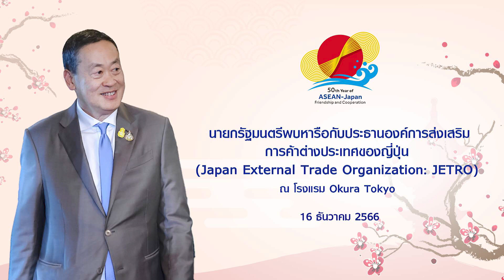นายกรัฐมนตรีพบหารือกับ ประธานองค์การส่งเสริมการค้าต่างประเทศของญี่ปุ่น (JETRO)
นายกรัฐมนตรีพบหารือกับนายอิชิกูโระ โนริฮิโกะ ประธานองค์การส่งเสริมการค้าต่างประเทศของญี่ปุ่น (Japan External Trade Organization: JETRO) ณ ห้อง 3302 โรงแรมเดอะโอคุระ โตเกียว วันที่ 16 ธันวาคม 2566